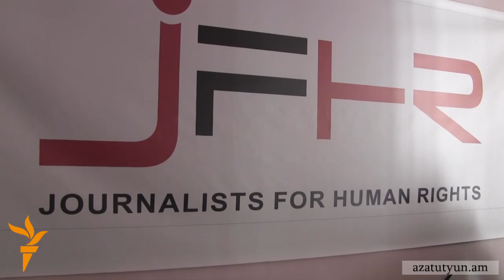Իրավապաշտպանները նախագահի ելույթը ինքնախոստովանանք են որակում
Սերժ Սարգսյանի երեկվա ելույթն ըդդեմ «Բարգավաճ Հայաստան» կուսակցության (ԲՀԿ) առաջնորդ Գագիկ Ծառուկյանի, ըստ իրավապաշտպանների, մի շարք հանցագործությունների ինքնախոստովանանք էր։

Իրավապաշտպան Արթուր Սաքունցը, հիշատակելով նախագահի խոսքերը, թե ինքն է «աճեցրել մտավոր ցածր ունակություններով վայ քաղաքական գործչին՝ աչք փակելով նրա գործունեության հետ կապված մի շարք հարկային թերացումների ու խախտումների մասին լուրերի վրա», փաստում է՝ այս ամենի պատասխանատուն առաջին հերթին Սերժ Սարգսյանն է։